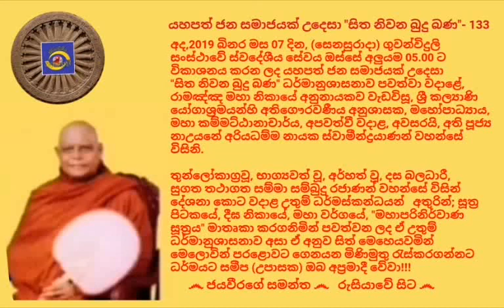මහා පරිණිබ්බාන සූත්‍රය Most Ven Nauyane Ariyadhamma Nayaka Thero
අතිපූජ්‍ය නාඋයනේ අරියධම්ම ස්වාමීන් වහන්ස‌ේ